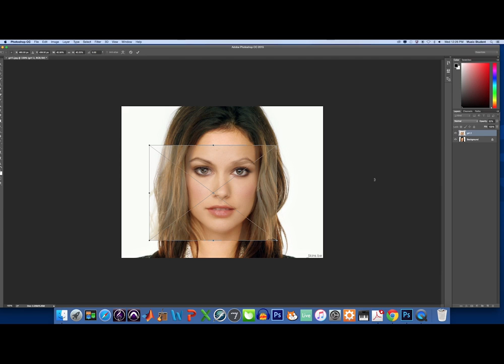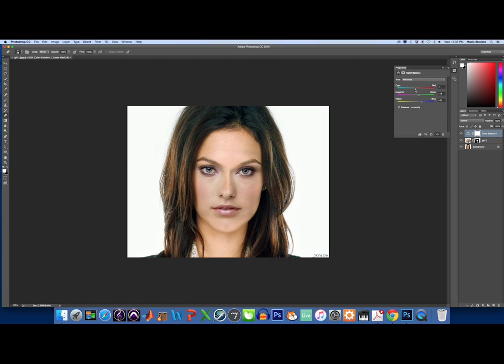Moreira Photoshop Tutorial